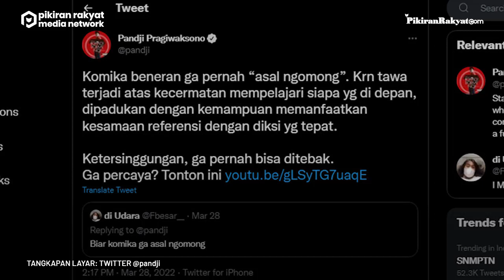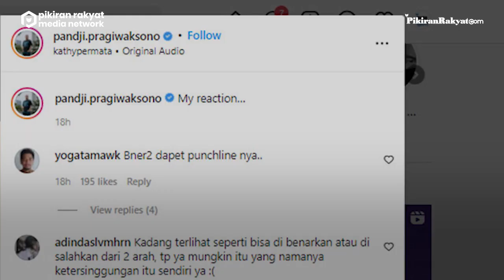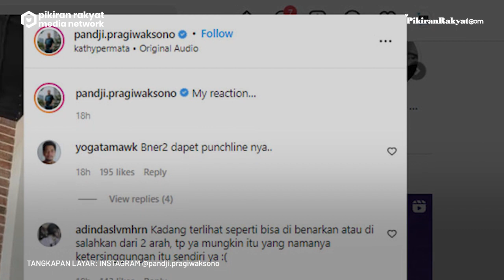Chris Rock Dapat Tamparan Will Smith di Oscar, Pandji Pragiwaksono Beri Pesan untuk Para Komedian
Insiden Chris Rock yang ditampar oleh Will Smith dalam gelaran Piala Oscar 2022 membuat jagad dunia maya ramai. Bagaimana tidak, Will Smith melakukan hal itu kepada Chris Rock dalam ajang Piala Oscar yang sangat prestisius.
Komika Pandji Pragiwaksono turut mengomentari kejadian Chris Rock dan Will Smith itu.
Pandji Pragiwaksono merespon kejadian yang mengagetkan itu dengan memberikan nasihat yang bijak untuk pada komedian seperti dirinya.
Farauq Arfiansah/@prfmnews
Vid. Editor: Dwi Cahya/PRMN